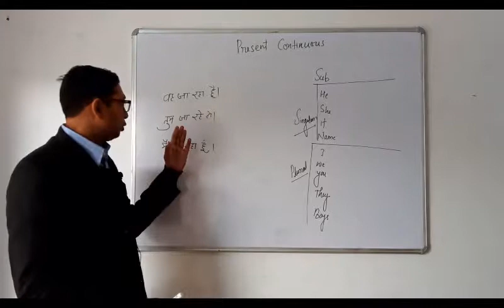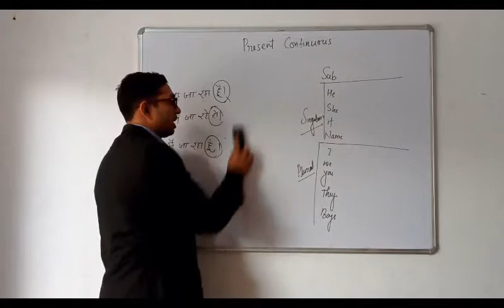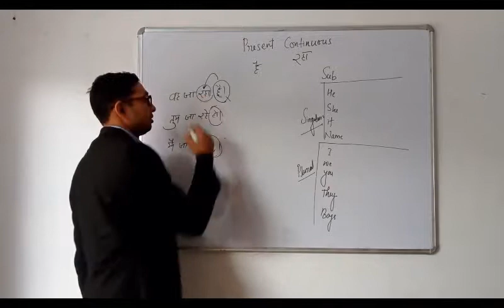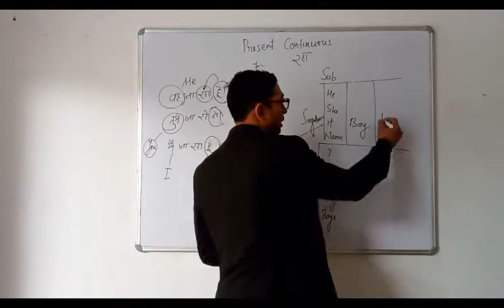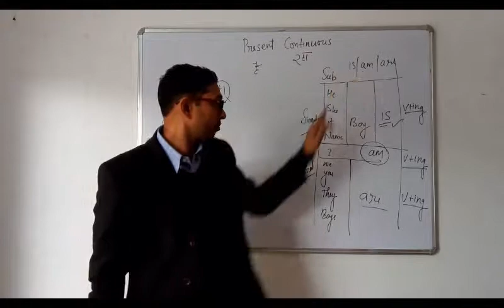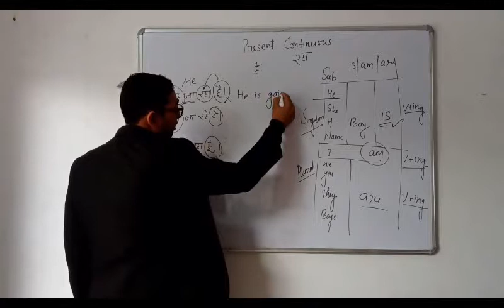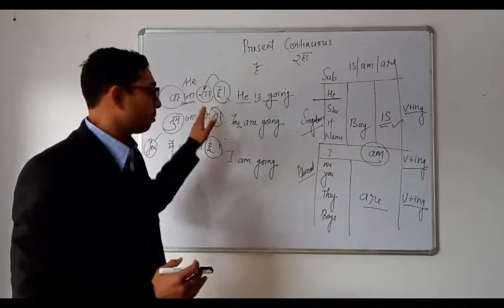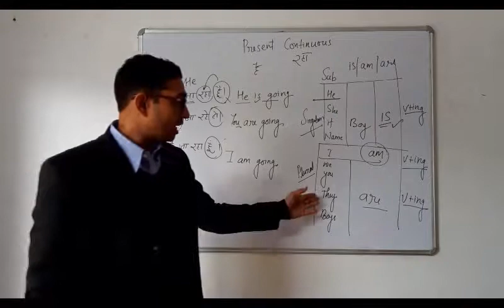best english speaking course full video से इंग्लिश बोलना कैसे सींखें जीरो से इंग्लिश पढ़ना कैसे सींखे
आप बडी आसानी से Present Tense के Concept को सीख पायेंगे.

► CNSTime, now a leading institute, was founded by Mr. K K TRIPATHI. Career ‘n’ Success Time  is a premier institute that imparts specialized education to the students undergoing different competitive exams as Bank / SSC / DP-SI / IBPS / Delhi Police / CPO / NDA / CDS / Railway / DSSSB etc.